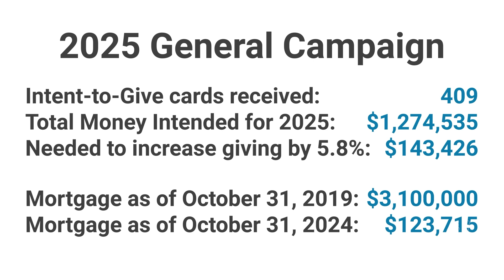11 10 24 Announcement Video